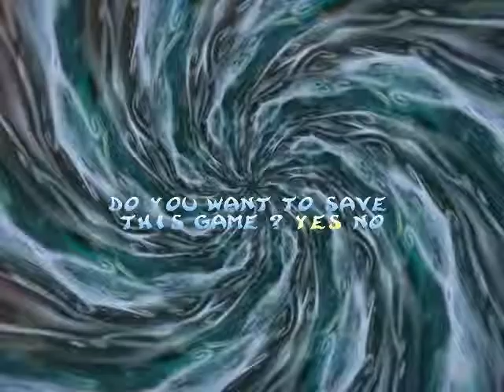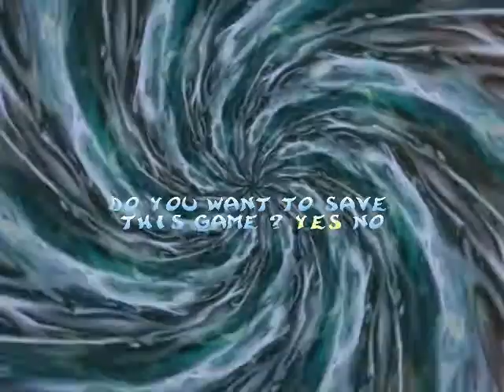Let's play a spot of - Rayman 2 - Part 3 - Scary Stuff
We go to The Cave of Bad Dreams and get freaked out by green sphere things that want to kill us! Be grateful, Clark! We also get the first mask...